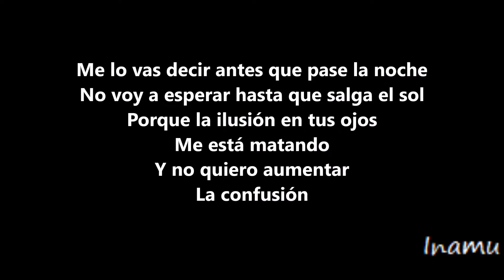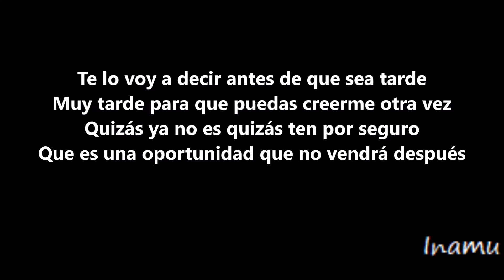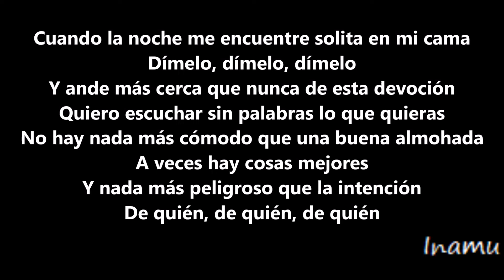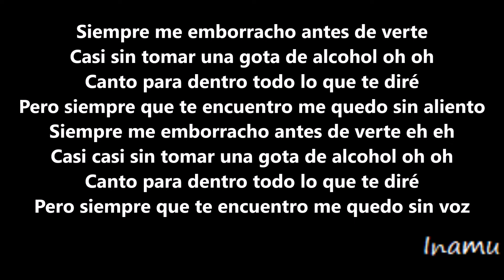Antes De Verte - Rozalén (con letra)